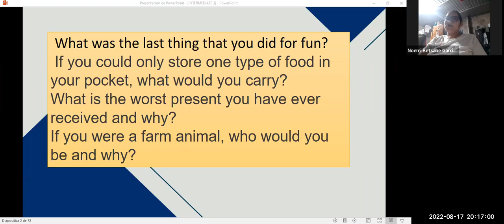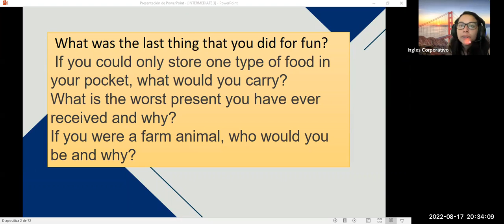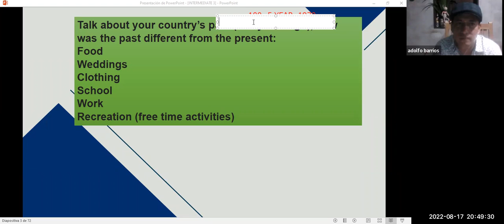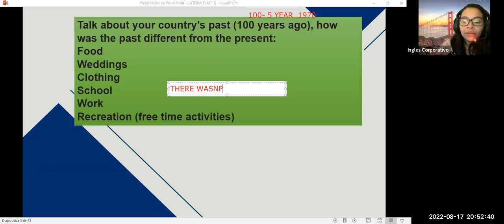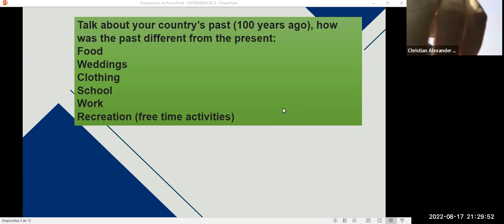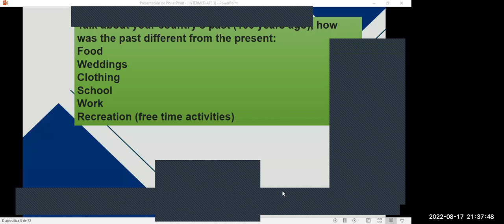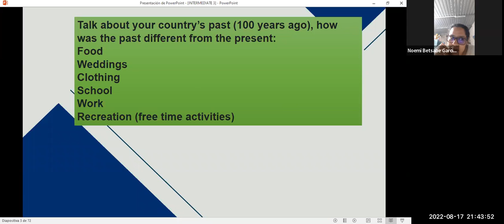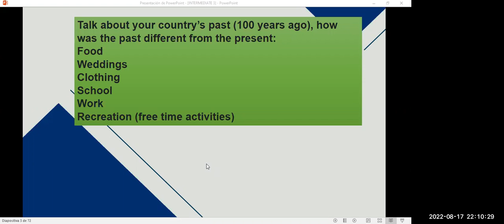Inglés Corporativo-8/17/2022 2.9 Videoconferencia #12 Promotion strategies discussion.